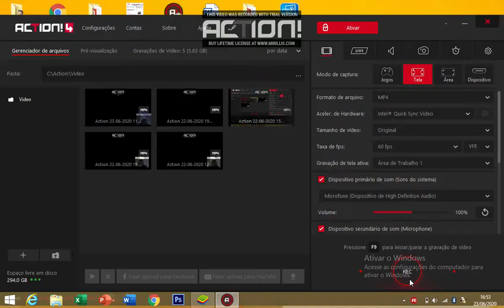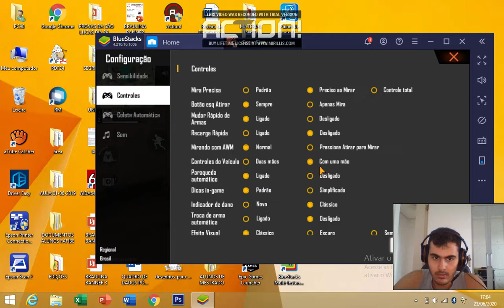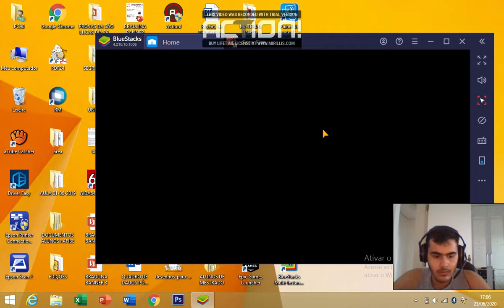free fire com minha mae